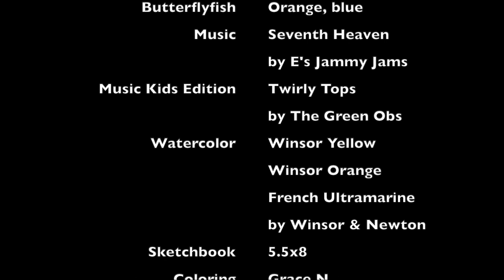Coloring Butterflyfish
Coloring Coral Fish.
Coloring Fish.

Winsor & Newton watercolor 24 half pan:
Sakura 15261 12-Piece Koi Assorted Water Color Tube Set